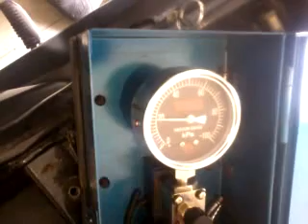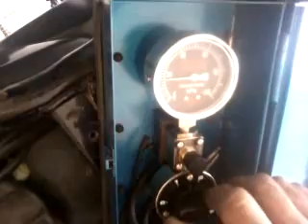carb balance bndit 650s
bandit 650s 06tetrapetalouda